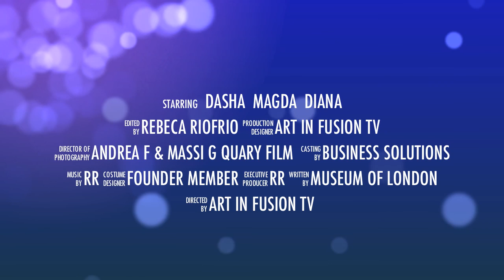ART IN FUSION TV - Models turned into Brides - Dasha Alexandre, Magdalena & Diana Ocampo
About ART-In Fusion TV - ON LINE Channel

Art -- Infusion

Art is beautiful, art is emotive, art is passionate.

Art-Infusion holds exhibitions every three or four months, to show art as a combination of all arts: an infusion. The exhibitions display music, film, painting, photography, fashion and literature, while there is space to relax and converse.

Art-Infusion is a fantastic opportunity to experience all forms of art in one exhibition and have your art recognised by influential people.